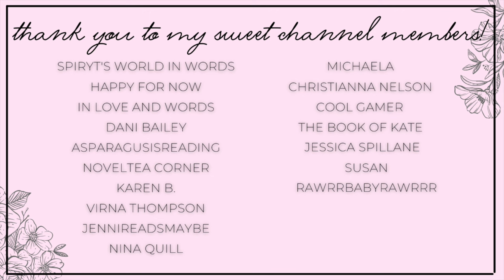new releases & all the holiday reads ❄️ december tbr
Hi yall!!❤️Here we have the books I plan on reading in December!
Let me know what yall plan on reading!

✨BOOKS MENTIONED✨
Sticks and Stones
Wed to Jack Frost
That Time I Got Drunk and Saved a Human
How to Bite Your Neighbor and Win a Wager
The Holiday Affair
Wreck My Plans
The Holly Dates
Tis the Season for Revenge
How to Excavate a Heart
In the Event of Love
Kidnapped by a Krampus

✨VIDEOS MENTIONED✨

✨BOOKTUBERS MENTIONED✨

xoxo Ava💕